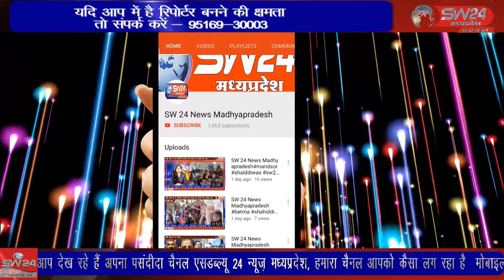SW 24 News Madhyapradesh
विदिशा से मात्र 20 से 25 किलोमीटर की दूरी पर स्थित ग्राम नोलास के सरकारी स्कूल में अजीबोगरीब मामला सामने आया है स्कूल का वह प्रांगण जो बच्चों को खेलने के लिए काम आता है उसमें चने की फसल बो दी गई है । विदिशा से मुकेश चतुर्वेदी क रिर्पोट।